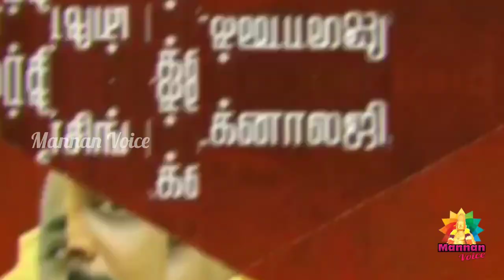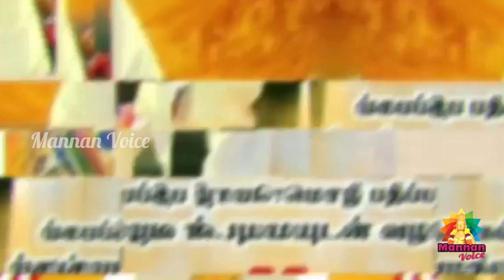வாழும் சோழர்கள் / Living Chola Descendants / இன்றும் வாழும் சோழ வம்சம் ஆச்சர்ய தகவல்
இன்றும் வாழும் சோழ வம்சம் ஆச்சர்ய தகவல்